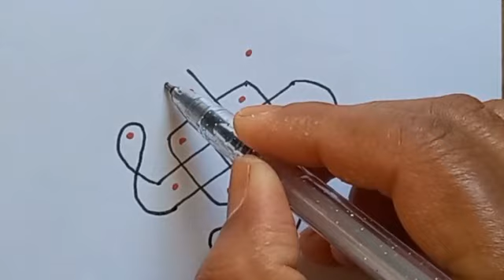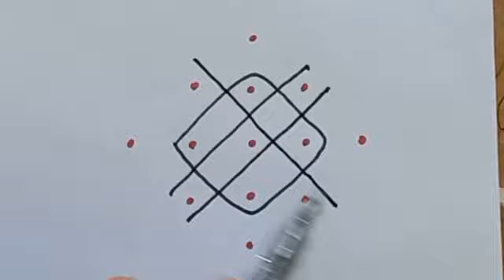5*1 Chukkala Muggulu/ Easy Dot Kolam/ Muggulu Designs/ Rangoli Designs/ Kolam Designs/ Small Kolam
5*1 Chukkala Muggulu/ Easy Dot Kolam/ Muggulu Designs/ Rangoli Designs/ Kolam Designs/ Small Kolam